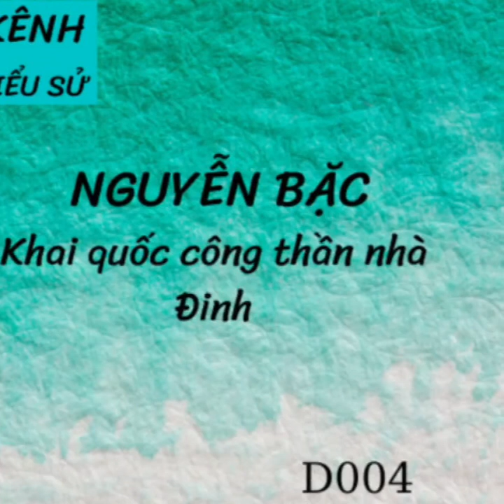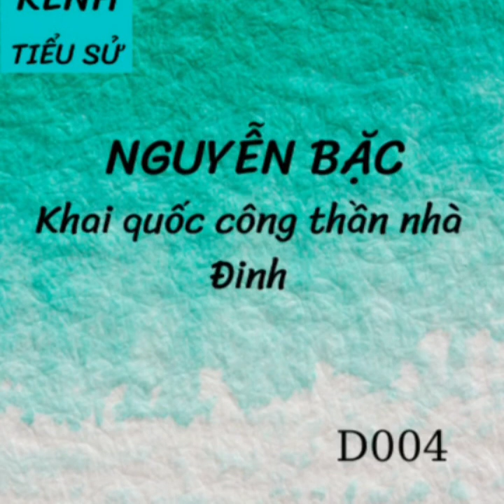D004- Tiểu sử Nguyễn Bặc - Khai quốc công thần nhà Đinh